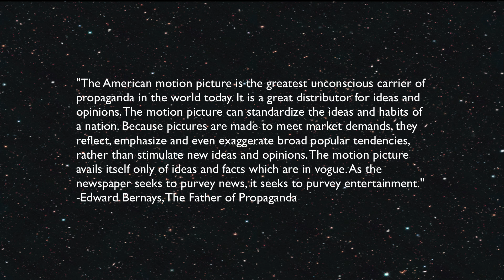Movie Mind Magic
Propaganda has many forms, what better way than to hypnotize a willing audience that pays for it.

"The American motion picture is the greatest unconscious carrier of propaganda in the world today. It is a great distributor for ideas and opinions. The motion picture can standardize the ideas and habits of a nation. Because pictures are made to meet market demands, they reflect, emphasize and even exaggerate broad popular tendencies, rather than stimulate new ideas and opinions. The motion picture avails itself only of ideas and facts which are in vogue. As the newspaper seeks to purvey news, it seeks to purvey entertainment."  -Edward Bernays, The Father of Propaganda

"The engineering of consent is the very essence of the democratic process, the freedom to persuade and suggest. In practice, the freedoms of speech, press, petition and assembly -- freedoms that make engineering consent possible -- have tacitly expanded our Bill of Rights to include the right of persuasion," Edward Bernays

One of the saddest lessons of history is this: If we've been bamboozled long enough, we tend to reject any evidence of the bamboozle. We're no longer interested in finding out the truth. The bamboozle has captured us. It's simply too painful to acknowledge, even to ourselves, that we've been taken. - Carl Sagan

It's easier to fool people than to convince them that they have been fooled. -Mark Twain

It is difficult to free fools from the chains they revere- Voltaire

I freed a thousand slaves I could have freed a thousand more if only they knew they were slaves.
Harriet Tubman